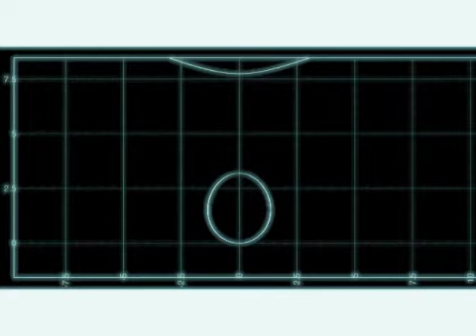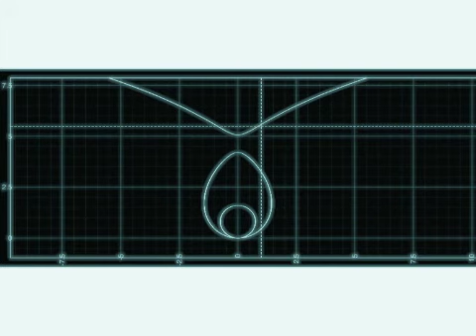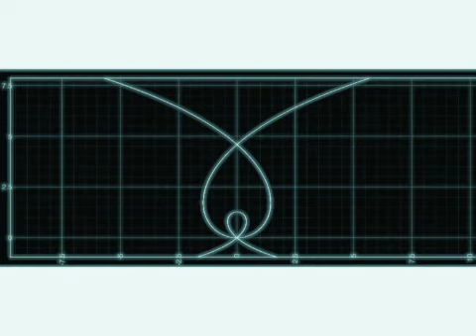Listening to Off-world Stations Again.mov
The lyrics roughly translated:  "It takes a worm to make a wormhole"

The basic formula used in the curves:

x = +/- (a x c ^(y/(a+b))^2-(a-y)^2)^.5 , a=1, b varies from 3.591 to 1/3.591, c=b/a